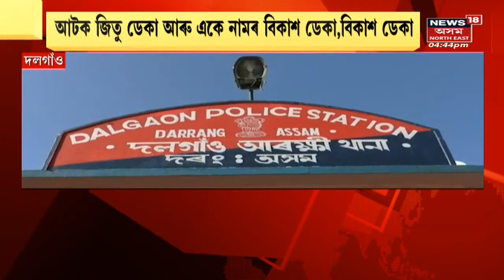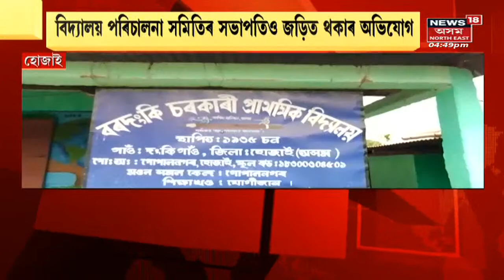Evening Headlines | জয়মালাক আনিবলৈ তামিলনাডুলৈ যাব বন বিভাগৰ দল | Assam News Updates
0:00 Intro
0:10Jaymala উভতি আহিব অসমলৈ। লগতে চাওঁক দিনটোৰ বহু গুৰুত্বপূৰ্ণ খবৰ |

Tamilnadu Govt | Latest News | News18 Assam Northeast | Assam News | News in Assam | Assamese News | Northeast news | Northeast India |